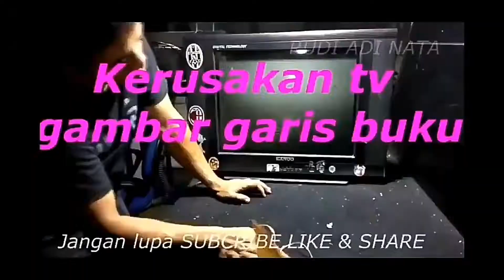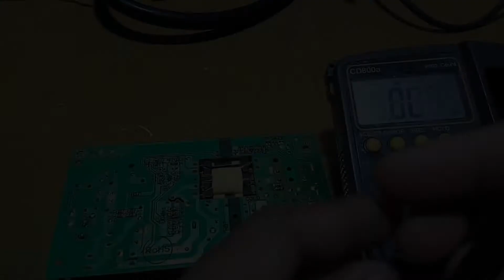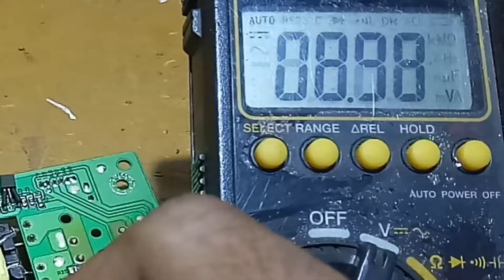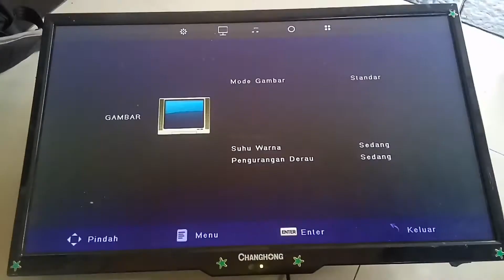Perbaikan PSU CHANGHONG mati total LED22C2600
tutorial perbaikan power suplay changhong tipe LED 22c2600 kerusakan mati total,penyebab psu mati total kena petir.

Video Rudi adi nata yang lainnya

Untuk video yg lain bisa lihat cannel
Rudi adi nata